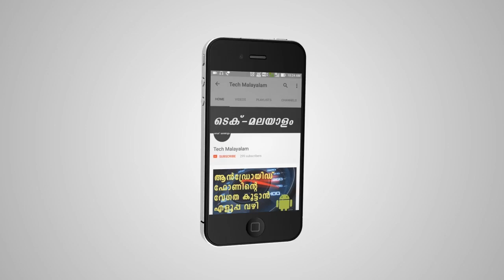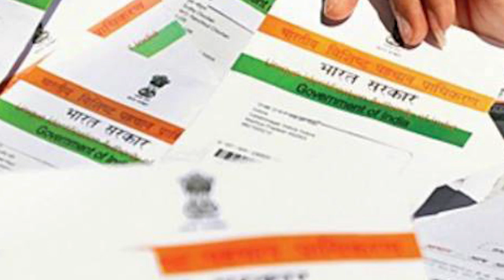മൊബൈൽ നന്പർ ആധാറുമായി ബന്ധിപ്പിക്കാൻ ഒരു ഫോൺ കാൾ മാത്രം | Link Aadhar And Mobile Number